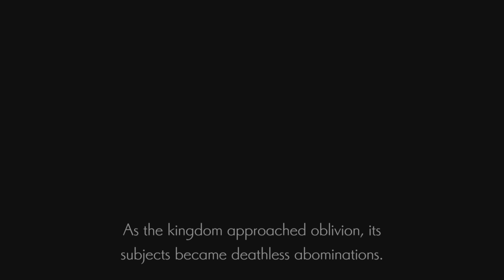Ender Lilies - Knight Captain Julius Boss Fight